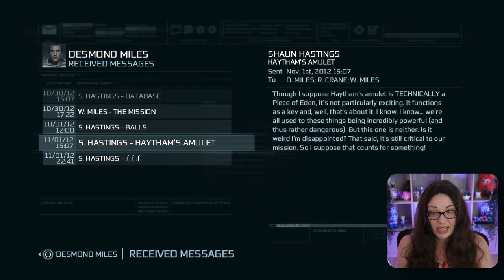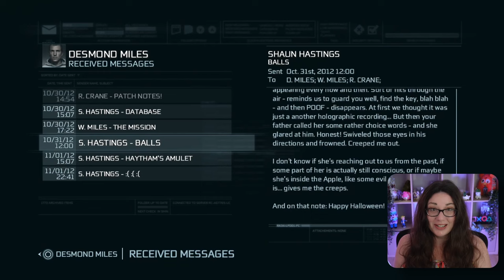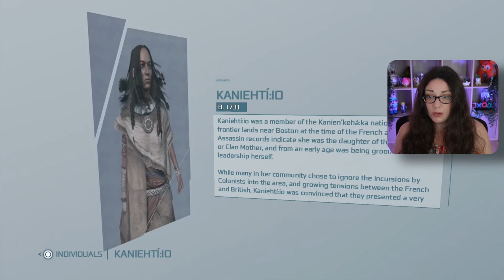Making New Friends | Assassins Creed 3 | Part 2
Relive the American Revolution or experience it for the first time in Assassin's Creed® III Remastered, with enhanced graphics and improved gameplay mechanics. Also includes Assassin's Creed Liberation remastered and all solo DLC content.

1775. The American Colonies are about to revolt. As Connor, a Native American Assassin, secure liberty for your people and your nation. From bustling city streets to the chaotic battlefields, assassinate your foes in a variety of deadly ways with a vast array of weaponry.

A NEW VISUAL AND GAMEPLAY EXPERIENCE
Play the iconic Assassin's Creed III, with enhanced graphics, now featuring: 4K resolution, new character models, polished environment rendering and more. The gameplay mechanics have been revamped as well, improving your experience and your immersion.

00:00 Intro
00:44 Benjamin Franklin
07:59 The Soldier
23:06 Infiltrating Southgate
48:02 Unconvinced
1:02:25 Execution is Everything

Purple Spudz • Gold • Neil • James • Alexandria Dawn  • William • Eric • URoRRuR'R'R • Mr Bikes And Dogs • Aussie Guy • Matthew • Dee Gee • Tez • Candy Chris • thekindemanJames • Pete G (Onion!) •RichSamPrice • Swagstong • Anıl Öztürk